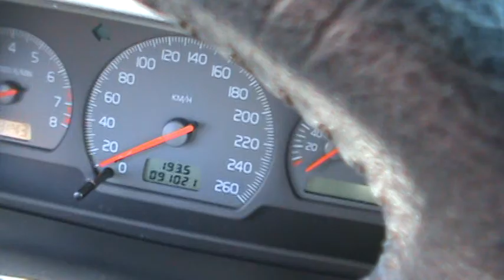VOLVO S40 2.0 VENDO Cambio MANUAL ano 2000 /2001 R$ .MPG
VENDO VOLVO S40 2.0 Cambio MANUAL ano 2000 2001 R$. Super novo unico Dono (143 MIL KmTs ORIGINAIS,Todo Revisado,Air bag do motorista, Air bag duplo, Alarme, Ar condicionado, Ar quente, Banco do motorista com ajuste de altura, Bancos em couro, Rádio e CD Player, Computador de bordo, Controle de tração, Desembaçador traseiro, Encosto de cabeça traseiro, Freio ABS, Retrovisor fotocrômico, Controle automático de velocidade, Retrovisores elétricos, Rodas de liga leve, Rádio e Toca fitas, Travas elétricas, Vidros elétricos, Volante com regulagem de altura, Porta-copos, Direção hidráulica.VENDO BARATO R$20,900.00 Reais VENDO ou TROCO,volvo S40 2.0 PRETO ano 2000 CAMBIO MECANICO, muito NOVO com 143 MIL KMTs Rodados ORIGINAIS,ECONOMICO -10 KMTs dentro da CIDADE- 14 KMTs na  ESTRADA de 90 a 120 de Velocidade.MANUTENÇÂO,IPVA  BARATOS,carro tem ABS,Toca CD BANCOS de COURO,AR condicionado, 04 AIRBGS,DIREÇÂO HIDRAULICA,VEM com BANCO pra Crianças